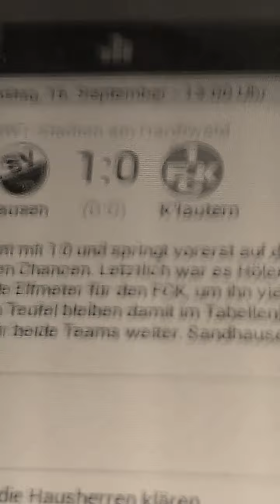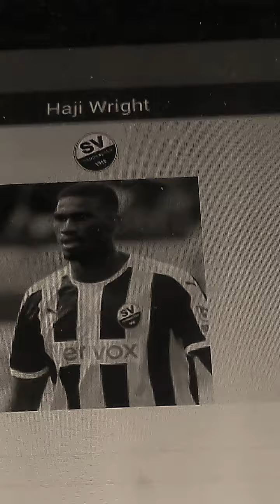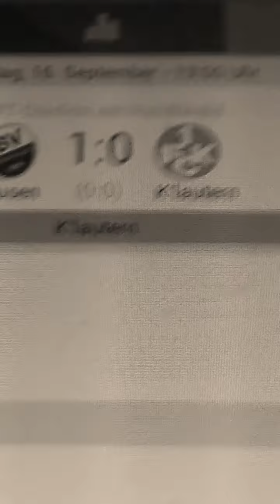Sandhausen 1 FCK 0